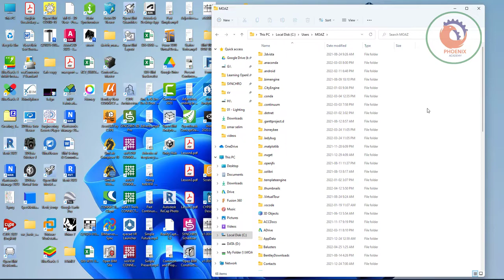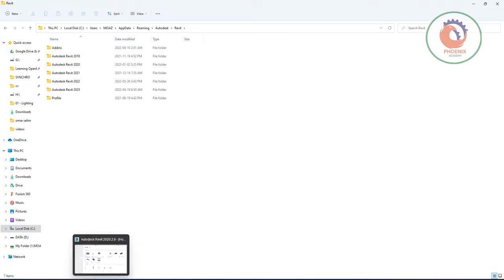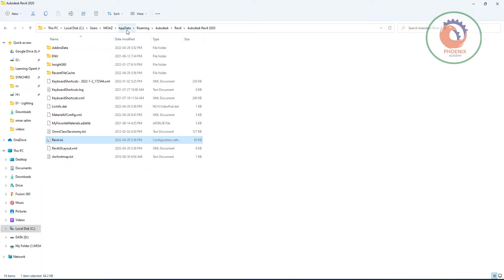Revit clear recent files مسح الملفات الأخيرة